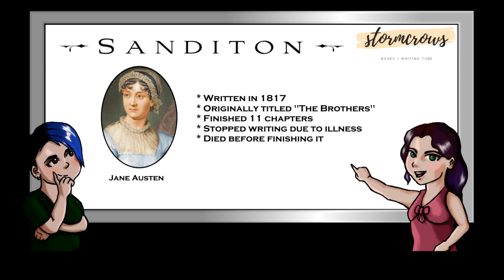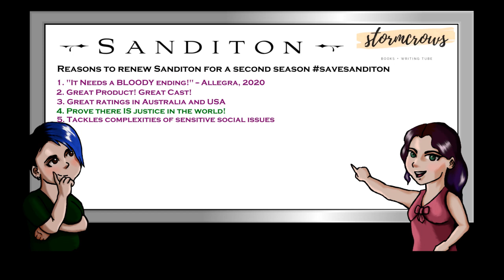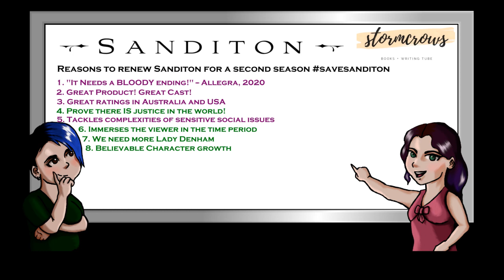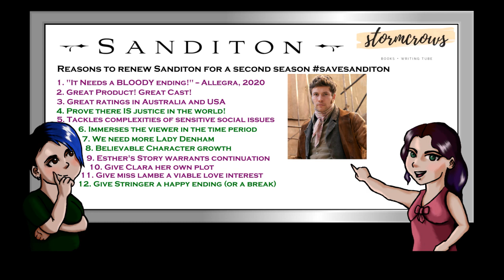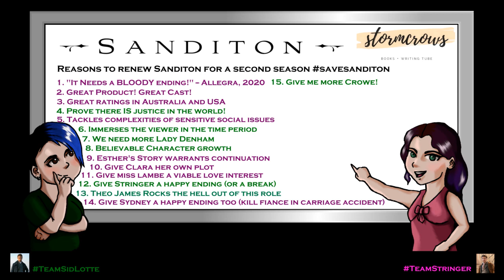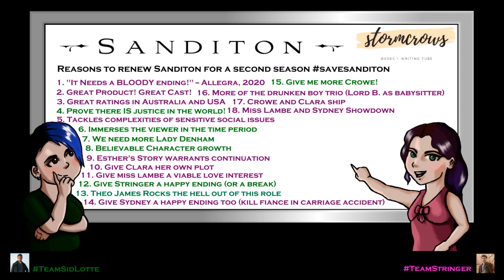2 Lit Chicks - Save Sanditon!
2 Lit Chicks Review Season 1 of Sanditon (Spoiler Alert)

Rather, we cry over the fact that it's the only season. Join us as we list all the reasons why ITV should renew the series, and feel free to add your own reasons in the comments below!

Sanditon can be viewed on Amazon Prime

Buy Our Book!
Broken Wings by Allegra Grey and Emily Sloan

StormCrows TV logo - Designed by Allegra
Cartoon Allegra and Emily - Designed by Emily